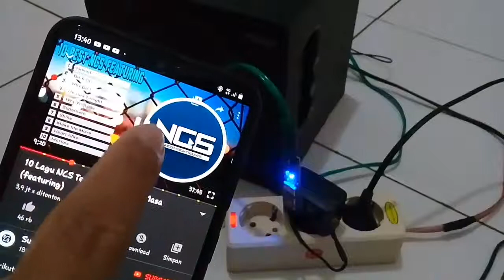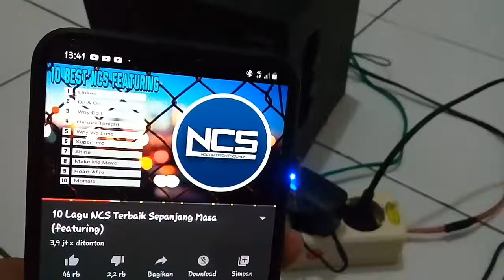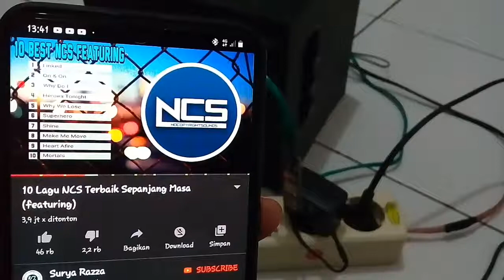Cara memanfaatkan carger bekas hp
Bahan bahan yang digunakan cukup sederhana.
1. Carger bekas hp
2. Konektor usb
3. Lem tembak.